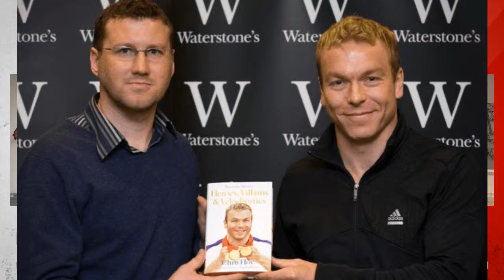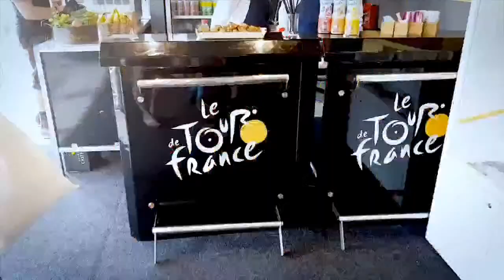Simon Gerrans and Daryl Impey live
We're joined by former Australian cyclist and commentator Simon Gerrans and Israel-Premier Tech rider Daryl Impey to relive some great memories over their cycling careers, none bigger than the 2013 Tour de France.  We also look ahead to the Tour of Flanders.